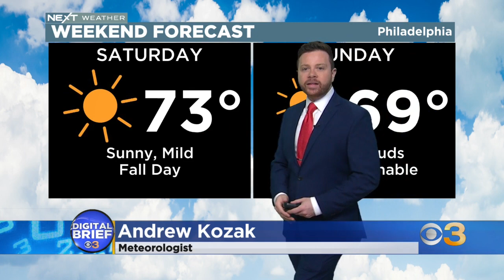Digital Brief: Oct. 15, 2022 (AM)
Alicia Roberts has your latest headlines.